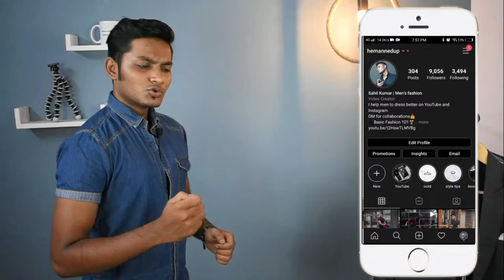Best Gift Ideas For Men | Budget Friendly | Gift Guide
Hi guys , this is Sahil Kumar and in this video I will discuss about what are some of the best gift options for men. I will be discussing some budget friendly gift options which you can gift to your boyfriend , husband, brother or any of your male friend. Enjoy :)